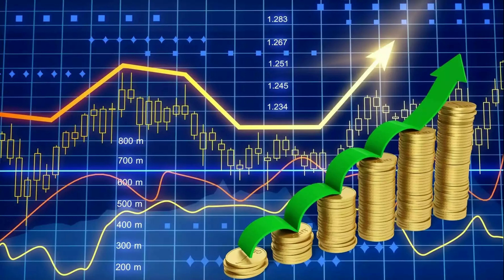19-MART Dollar Kursi Ko’tarildi.Dollar Kursi Bugun 2024 ХУШХАБАР 19 -МАРТ КУНИГА ВАЛЮТАЛАР КУРСИ,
19-MART Dollar Kursi Ko’tarildi.Dollar Kursi Bugun 2024 19 -МАРТ КУНИГА ВАЛЮТАЛАР КУРСИ, ЕВРО, РУБЛЬ, ДОЛЛАР КУРСИ, ЭРТАНГИ ВАЛЮТАЛАР КУРСИ

Ассалому алайкум ҳурматли томошабин! Кунлик валюталар курслари ҳақида БИР КУН ОЛДИНДАН маълумотлар бериб бориладиган каналимизга хуш келибсиз. Каналда янги бўлсангиз обуна бўлишни ва видеоларимизни манфаатли деб билсангиз биргина лайк тугмачасини босиб қўйишни унутманг!

videolar teglari:
kurs dollar uz bugun
kurs dollar uz bugun 2024
kurs dollar ruble
kurs valüt
kurs rubli
kurs valyuta uzb
kursi
valyuta kursu bugun
valyuta kursu bugun 2024
valyutalar kursi
valyuta kursu 2024
valyuta kurslari
valyutalar kursi rubl
valyuta ayirboshlash halolmi
valyuta birjasi
valyuta ayirboshlash
валюталар курси узб
валюта сегодня
валюта доллар
валюта курс
валюта курс сегодня
валюта
валюта курс сегодня 2024
валюта курси бугунги